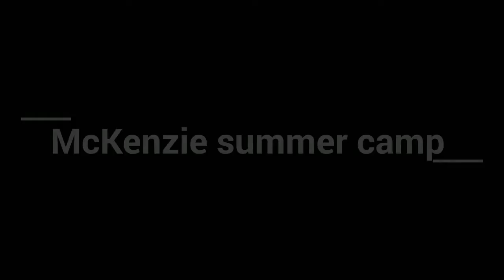MCKENZIE INTERNATIONAL ENGLISH & ADVENTURE SUMMER CAMP 2018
Have a look at some memorable moments taken during our previous international English & Adventure Summer Camp.